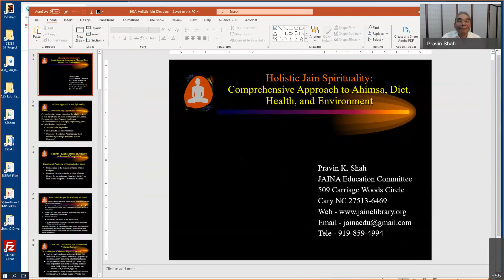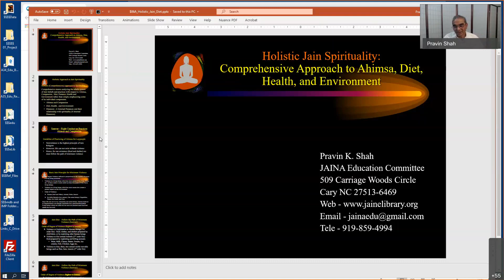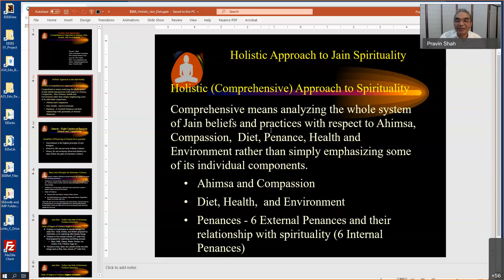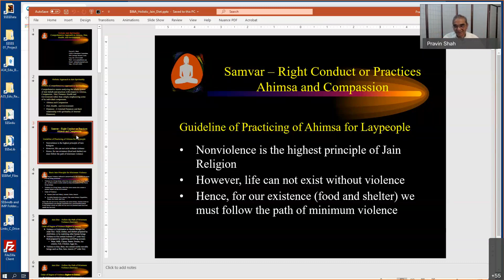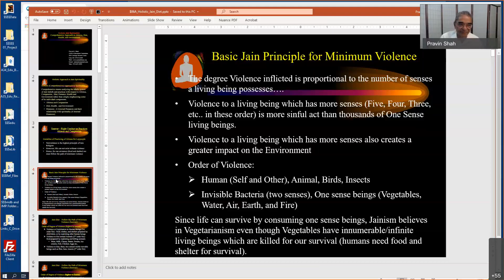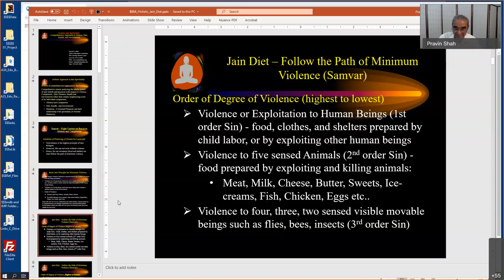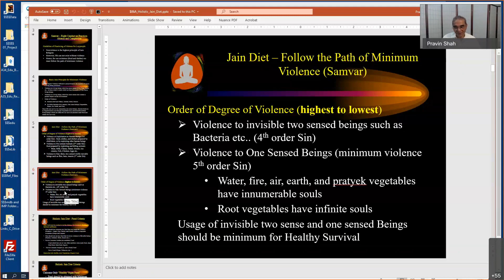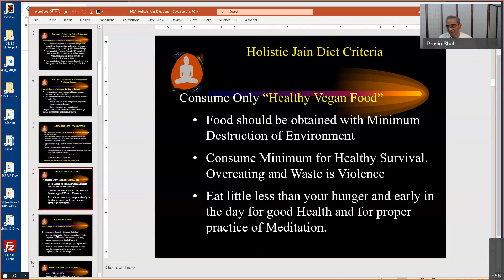Holistic Jain Spirituality by Mr. Pravin K. Shah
Holistic Jain Spirituality: Comprehensive approach to Ahimsa, Diet, Health, and Environment